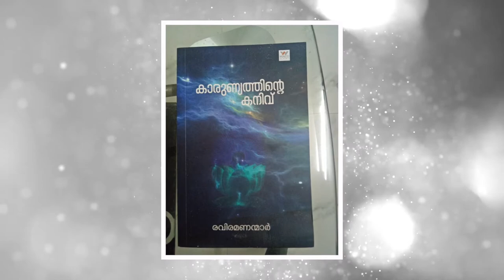Sri Ravi Ramanan as Chief Guest on Gurubhakti Geethangal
Zoom Program Conducted By Santhigiri Viswa Samskrithi Kalarengam on 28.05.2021.